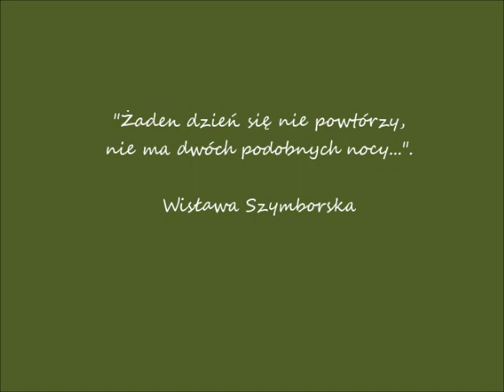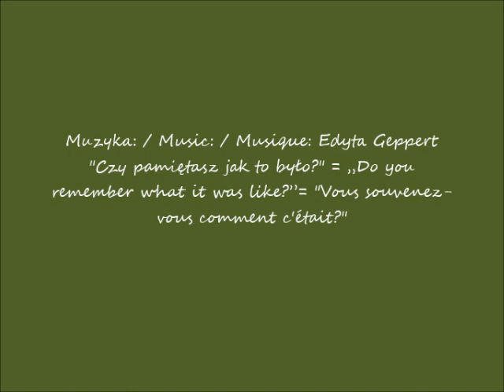2023 04 11 21 05 2011 Warszawa w moim ogródku Moje peonie i maki różowe cz 2 po 06 52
Moje ukochane peonie / My beloved peonies / Mes pivoines adorées / Meine geliebten Pfingstrosen / Мои любимые пионы
Syberyjskie różowe maki / Siberian pink poppies / Coquelicots roses de Sibérie / Sibirischer rosa Mohn / Сибирские розовые маки
zęść / part / partie 2
Wspomnienia, wspomnienia. / Memories, memories / Les souvenirs, les souvenirs .
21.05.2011 po / after / après 06.52